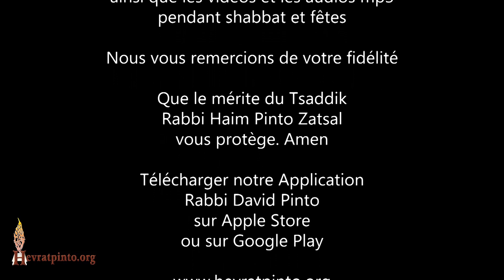5 Minutes...Comment trouver un bon Mazal